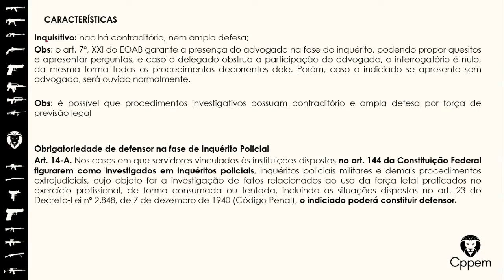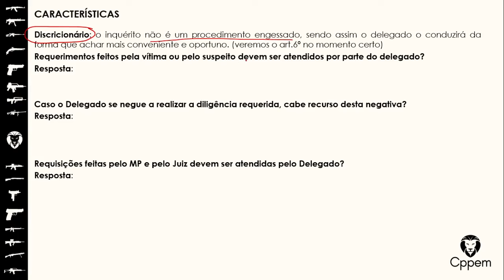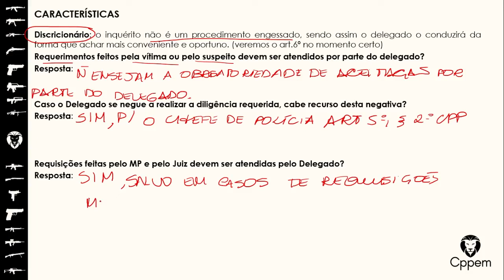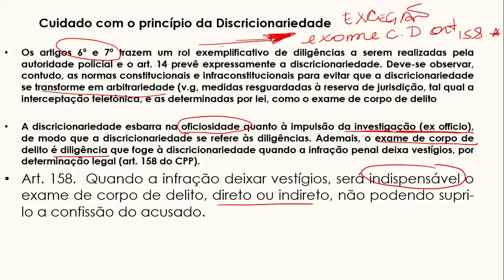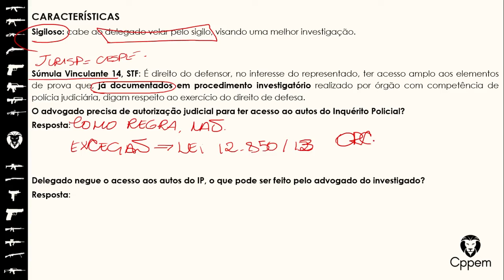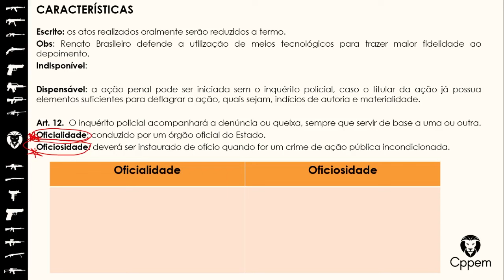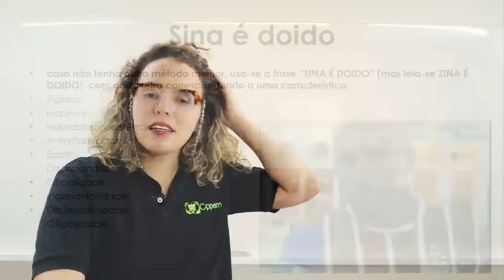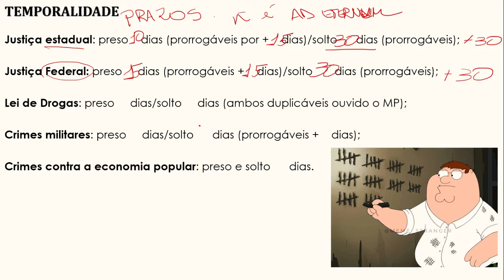INQUÉRITO POLICIAL PARA PMSE | CPPEM CONCURSOS PÚBLICOS - PROF. MARIA ALEXIA